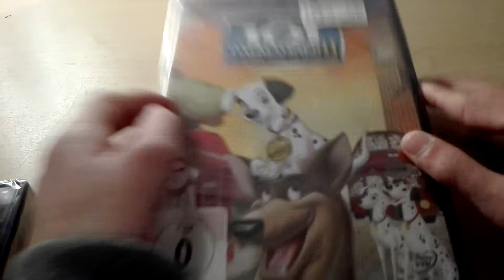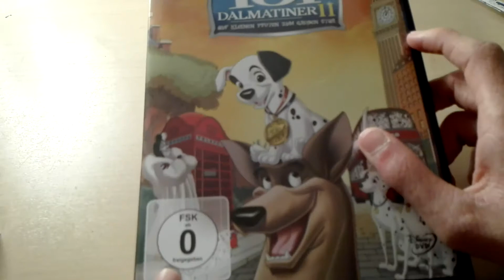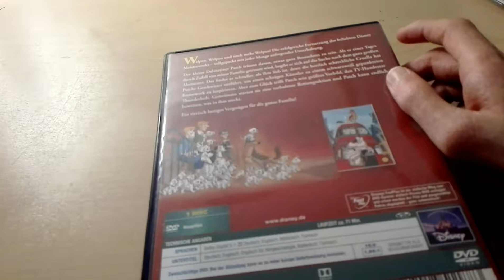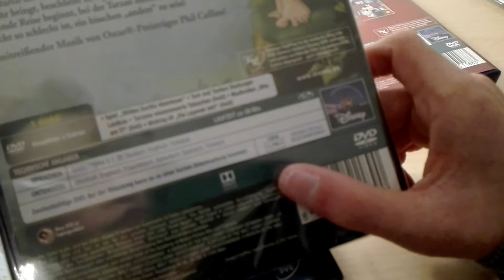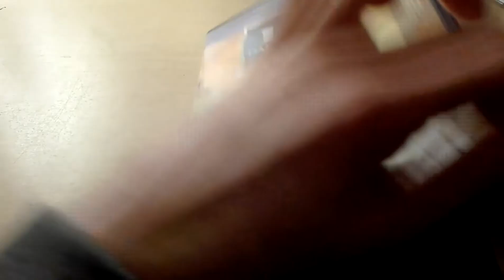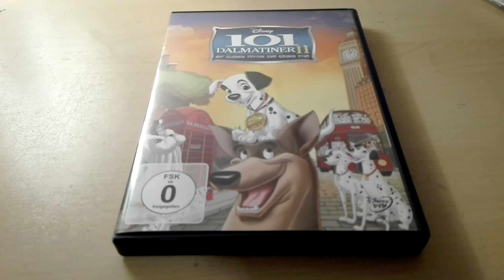Disney 101 Dalmatiner 2 DVD Unboxing